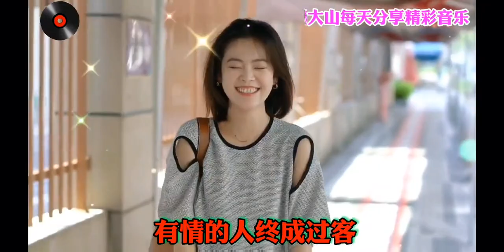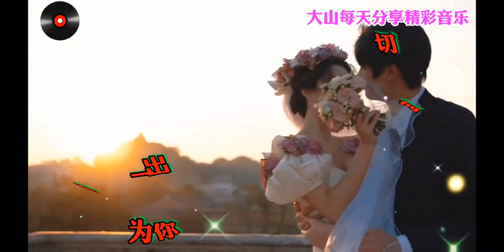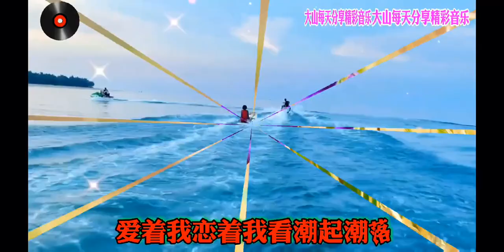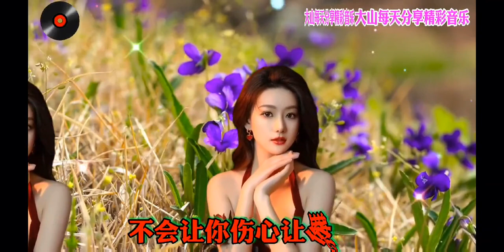新歌上线，田娥一首《如果再一次抉择》，句句深情，非常好听！【贵州周洪】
➤新歌上线，田娥一首《如果再一次抉择》，句句深情，非常好听！